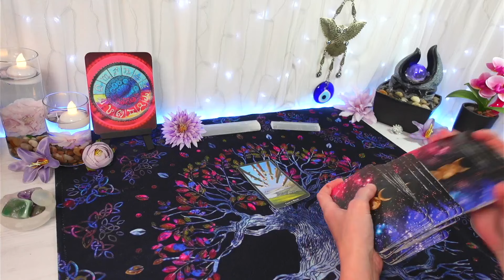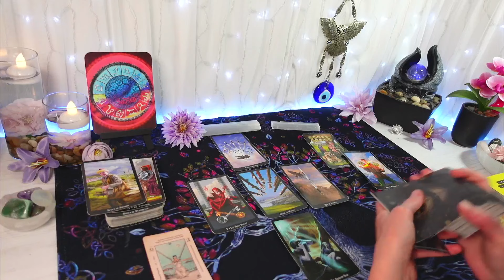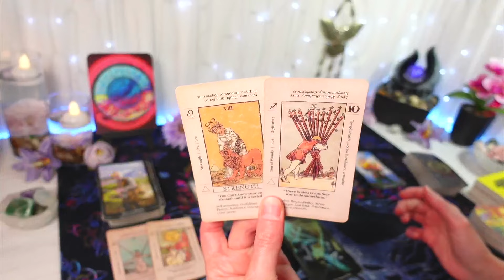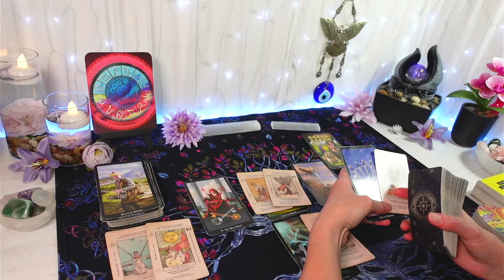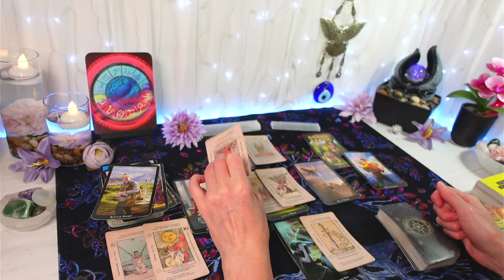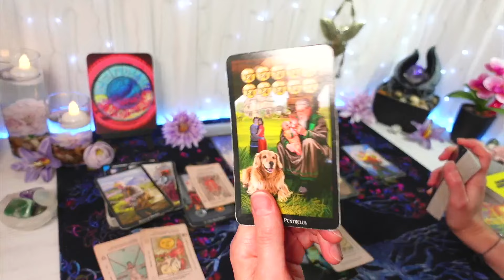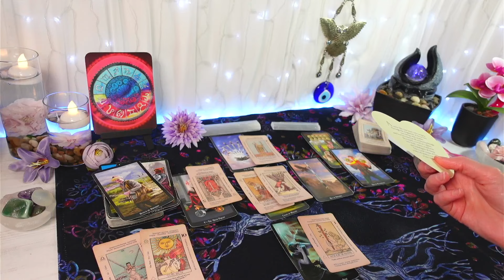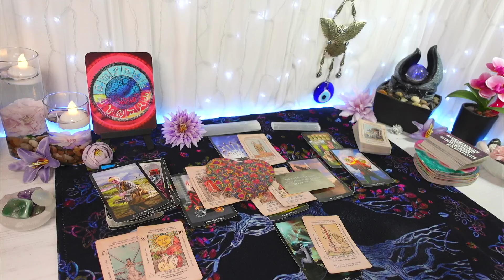"There's A Masculine Here Regretting Their Partner Choice!" 🧿 DAILY TAROT JUNE 2024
"There's A Masculine Here Regretting Their Partner Choice!"